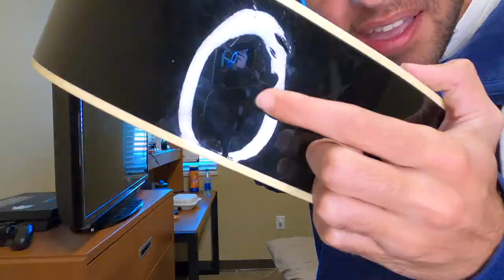What Leaving Home for College Actually Feels Like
Welcome to vlog 58!! In this episode I leave home for college after Thanksgiving. I also prank them with toothpaste.

CONSIDER SUBBING!!